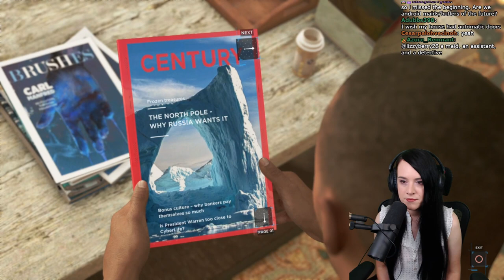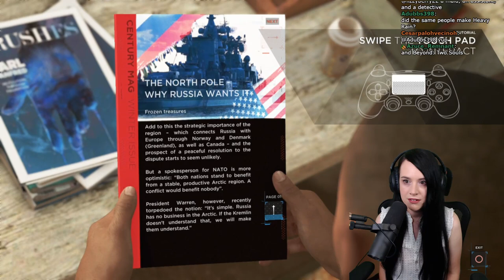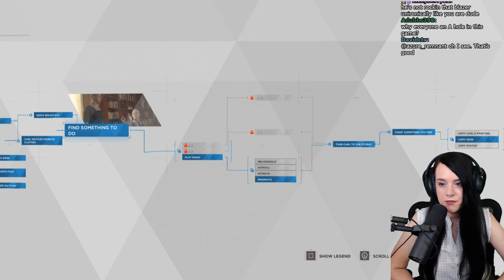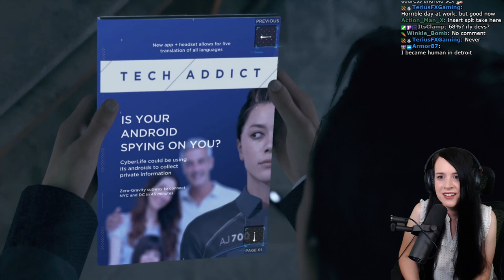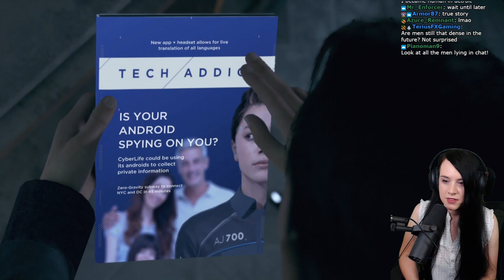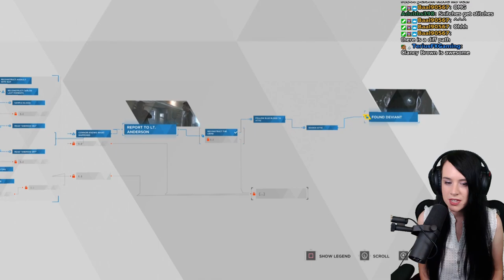Meeting Carl and Hank! | Detroit Become Human | Part 2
Let's play Detroit Become Human! I will be providing commentary to my gameplay and reactions to all the best moments!

Detroit Become Human follows the story of three androids: Conner, Markus, and Kara. See which decisions I make and how well I do with the DREADED quick time events! There are many branching paths that can be achieved, but you can only see a small portion of them in one playthrough!

I am playing this on Playstation 4 on "Experienced" difficulty. I have played other David Cage games such as Omikron: The Nomad Soul, Heavy Rain, and Beyond Two Souls. This is a blind playthrough. The footage is recorded live on Twitch and edited for Youtube. If you want to see the full VOD, it will be uploaded to my secondary channel!